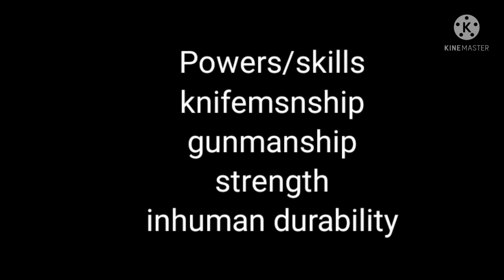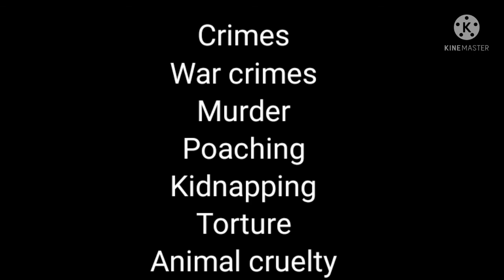Poachers on Villains wiki